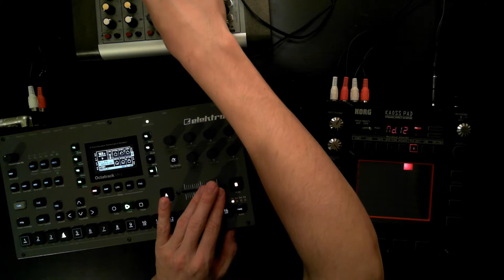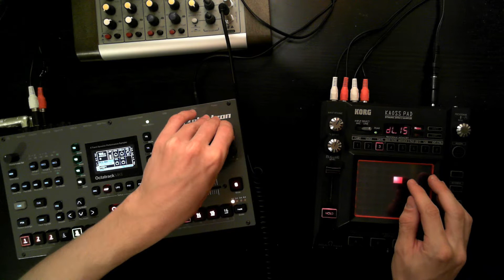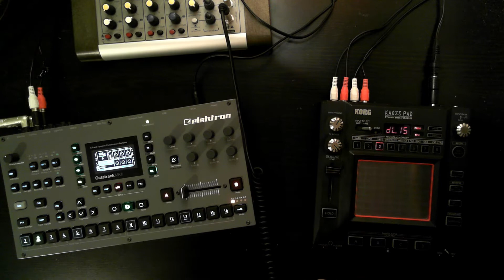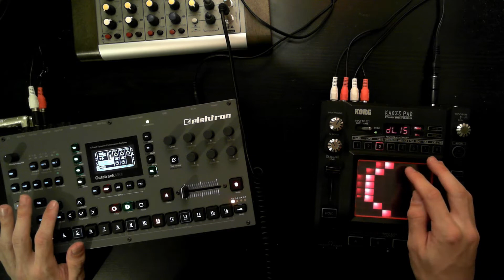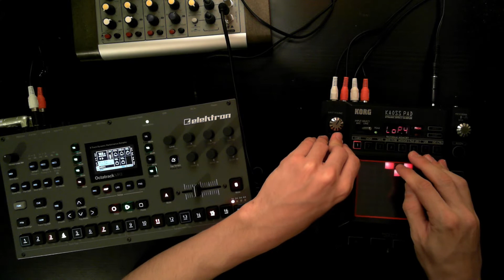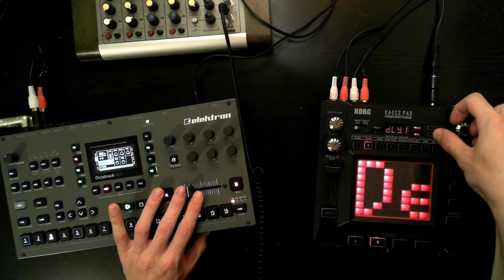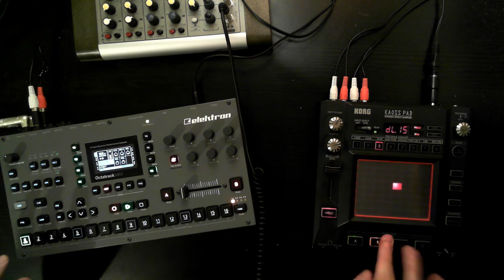Nº34: 7M0U4 (techno) Autotel